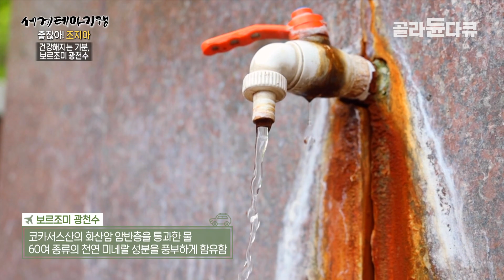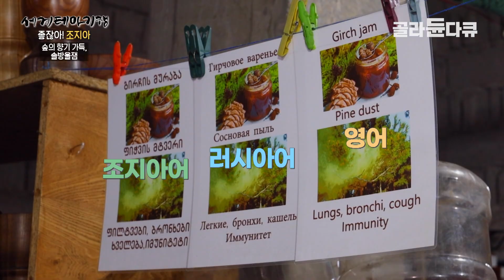러시아 황제와 귀족, 소련 간부 수많은 권력자들의 마음을 사로잡은 아름다운 휴양 도시 | 차이코프스키가 사랑한 물 맑고 공기 좋은 조지아 보르조미 | 세계테마기행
※ 이 영상은 2023년 6월 20일에 방송된 ‹세계테마기행- 좋잖아! 조지아 제2부. 물 좋은 여행›의 일부입니다.

조지아에서 지친 몸과 마음을 재정비하는 시간. 귀족들이 사랑한 휴양 도시이자 광천수로 유명한 보르조미(Borjomi)에서 ‘물 좋은 여행’을 시작한다.

클래식 음악의 거장인 러시아 작곡가, 표트르 차이콥스키의 동상이 시내 한가운데에 우뚝 세워져 있다. 보르조미에서 뇌전증을 치유하며 음악적 영감을 받았기 때문이다. 보르조미중앙공원(Borjomi Central Park)은 지하 8,000미터에서 솟아나는 천연 광천수로 유명한 곳이다. 미네랄 함량이 높아 독특한 맛이 나는데 조지아의 수출품으로 유명한 건강한 물을 마셔 본다

보르조미는 숲의 향기 가득한 하라가울리국립공원(Kharagauli National Park)을 품고 있다. 러시아의 황제가 사랑했다는 실외 유황온천이 있는데 따뜻한 물에 몸을 담그면 어느새 피로감은 사라진다. 더 좋은 기분으로 하루를 마무리하기 위해 페르시아풍의 이색 호텔, 피루자(Firuza)로 향한다. 이란의 외교관이었던 미르자 리자 칸의 여름휴가용 별장으로, 지금은 호텔로 이용되는 곳이다. 화려한 천장과 발코니의 문양에 눈이 부시다. 반짝반짝하게 빛나는 유리들을 바라보며 행복한 마음으로 잠들었을 미르자 리자 칸을 상상해 본다.

✔ 프로그램명 : 세계테마기행- 좋잖아! 조지아 제2부. 물 좋은 여행